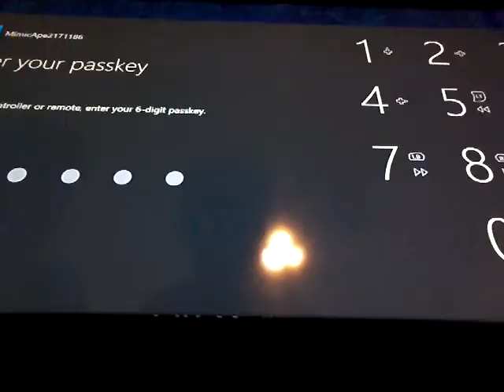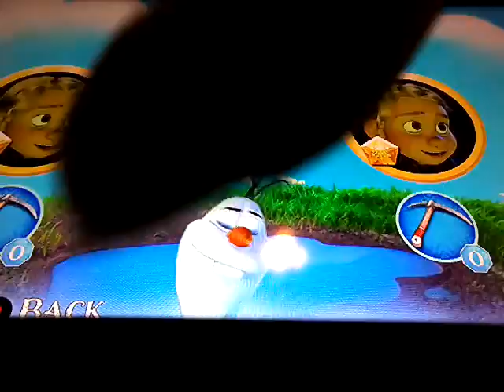Frozen snow ball aj vlogs ft. Ultra DJ and Kittiegamertv Part1